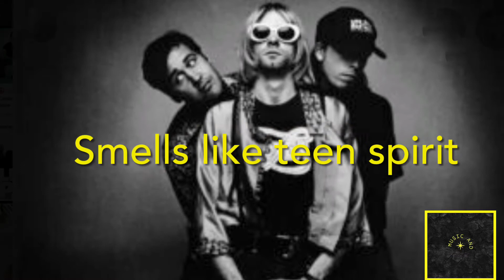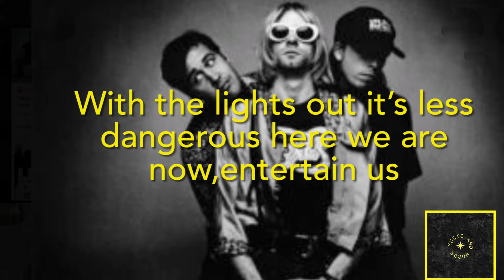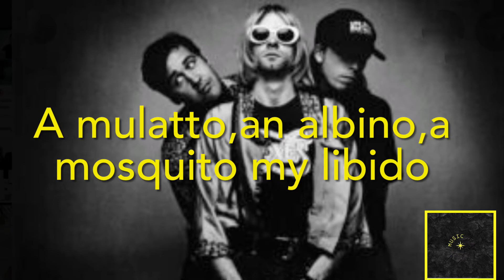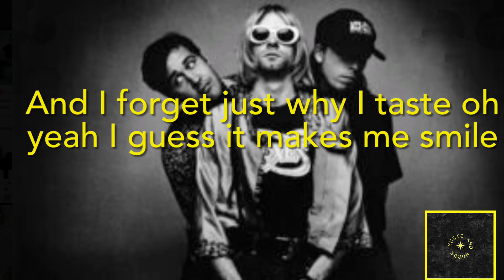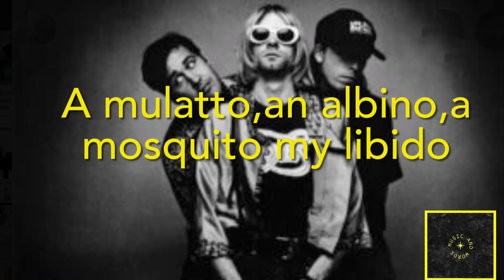Smells like Teen-Spirit (Lyrics)- Nirvana/Nevermind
Il brano che propongo esprime la rabbia verso un mondo dominato dall’avidità degli affaristi e verso l’incapacità di una generazione di costruire alternative.
Il gruppo ed il suo leader, mossi dalla convinzione che l’arte migliore non svela ma nasconde,hanno tradotto tutto ciò in una confusione di testi e di immagini attraverso metafore, immagini e simbolismi.
Questo è il primo singolo del loro secondo album ed è il singolo che ha avuto più successo.
La canzone fu battezzata “l’inno dei ragazzi apatici” della Generazione X nonostante la band fosse a disagio proprio per l’enorme successo che questo brano ottenne.